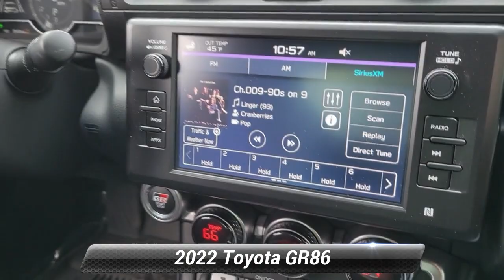Used 2022 Toyota GR86 Base, Stroudsburg, PA SB555A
Ertle Subaru

Clean CARFAX. Lifetime powertrain warranty available see dealer for eligibility requirements. 2022 Toyota GR86 White 2.4L I4 DOHC 6-Speed Automatic ECT-i 2D Coupe 2.4L I4 DOHC 6-Speed Automatic ECT-i White ABS brakes Active Cruise Control Alloy wheels Electronic Stability Control Front dual zone A/C Heated door mirrors Illuminated entry Low tire pressure warning Remote keyless entry Traction control.*br**br*Odometer is 897 miles below market average! Small enough to know you but large enough to serve you.

[RLVID:5092:7c53778b8ac812cb:4308a18edd462d7a:1]